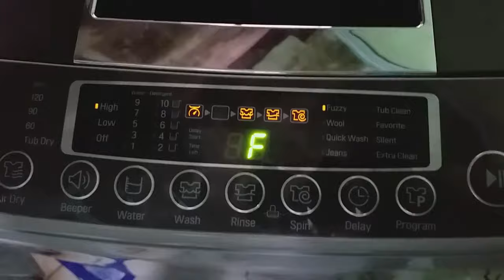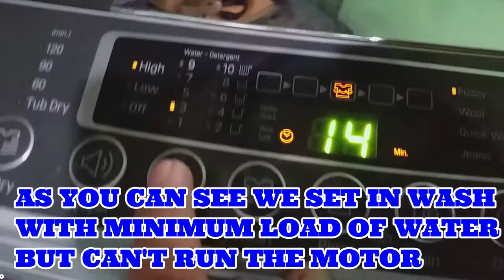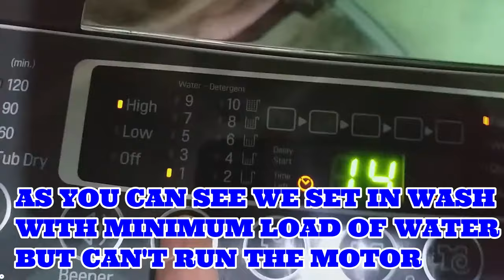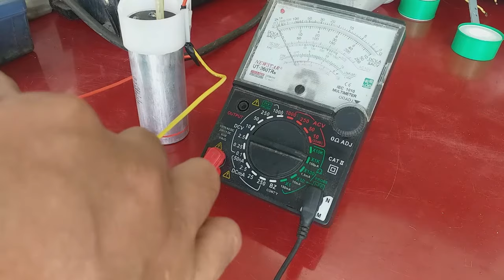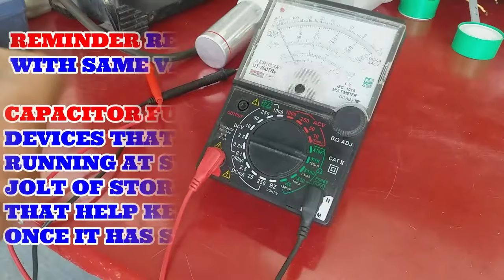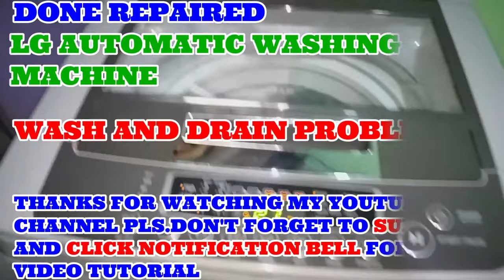HOW TO REPAIR LG AUTOMATIC WASHING MACHINE WASH AND DRAIN PROBLEM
THIS VIDEO IS TO GUIDE ON HOW TO REPAIR AUTOMATIC WASHING MACHINE WASH AND DRAIN PROBLEM STEP BY STEP.